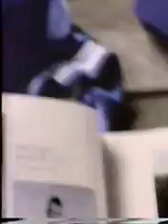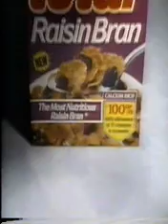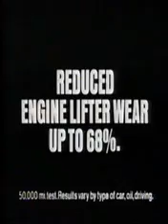Whitaker vs Ramirez II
Pernell Whitaker's rematch with Jose Luis Ramirez for the lightweight title. Ramirez won a highly controversial decision in the first fight.